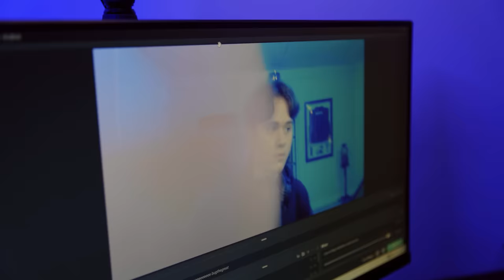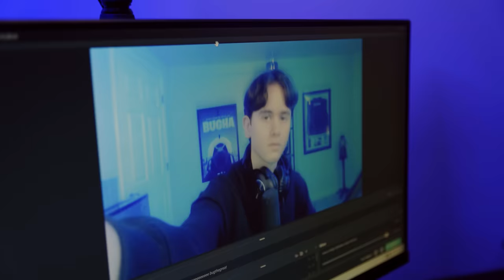Kyle "Bugha" Giersdorf Shows Us What Life as a Pro Gamer is Really Like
"When you're constantly on a live stream, you want to make sure that you're always looking your best. That's why Fortnite World Champion, Kyle ""Bugha"" Giersdorf relies on Head & Shoulders Stylers—male styling products that fight flakes, are easy on the scalp, easy to wash out and leave no visible residue. ""Head & Shoulders Stylers give me and other gamers the confidence to play our best,"" says Bugha. Follow along as he walks us through his morning (err, afternoon) routine.

ONE37pm is a media company that creates content at the intersection of culture, style, music, and sports, all through the lens of entrepreneurship.